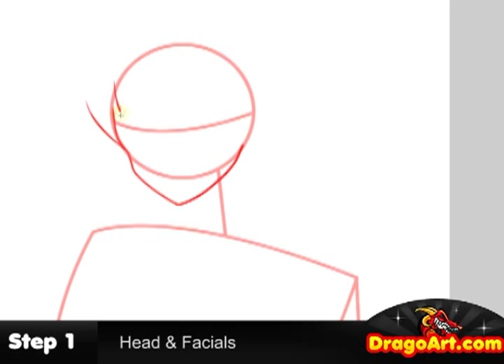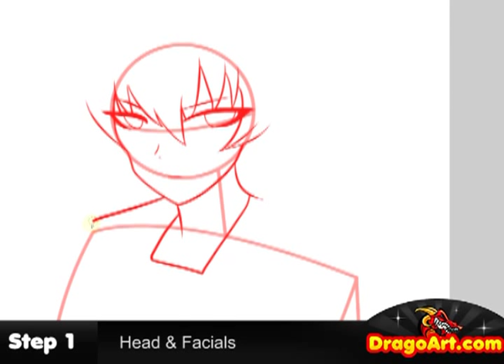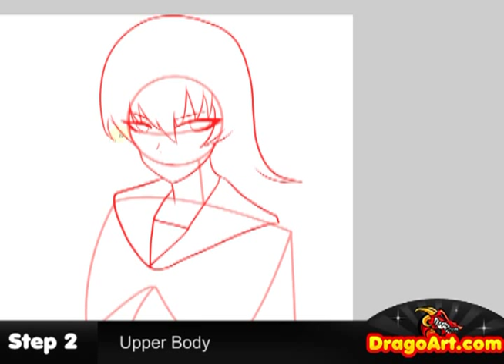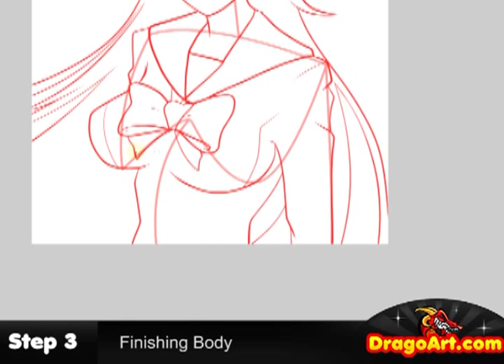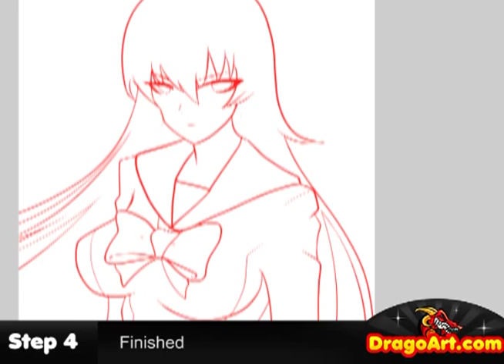How to Draw Saeko, Highschool of the Dead, Step by Step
Hey everyone, Dawn here with another voiceless drawing tutorial (without coloring). Guess what? Have you heard of the new hit anime "Highschool of the Dead"? Well, I've happened to watch a few episodes and find it...interesting. In this lesson you'll be learning "how to draw Saeko". This tut has some cool tips, for proportions and whatnot. Get into this video and learn a few techniques on "drawing Saeko from Highschool of the Dead" yourself.